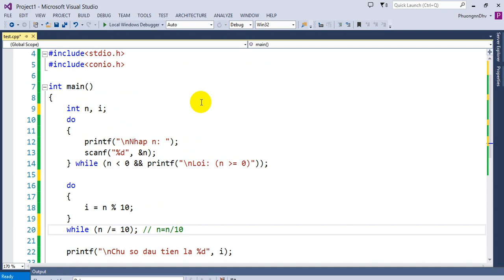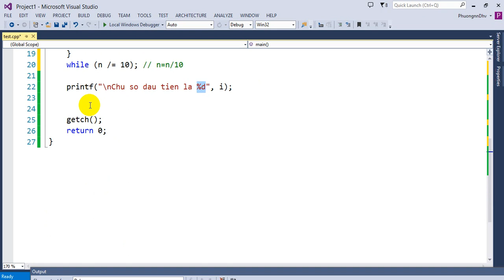Bài tập Lập trình C - Bài 49 - Hãy tìm chữ số đầu tiên của n